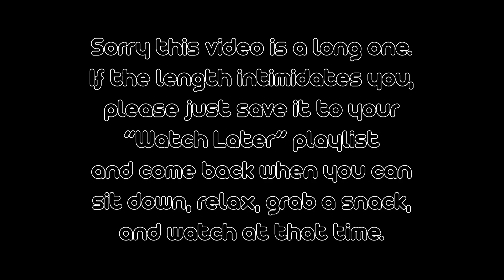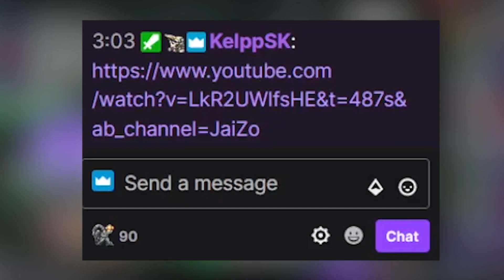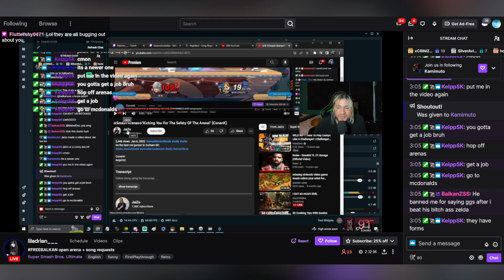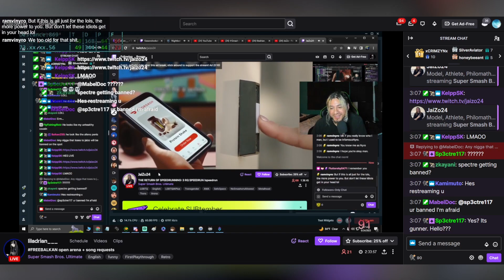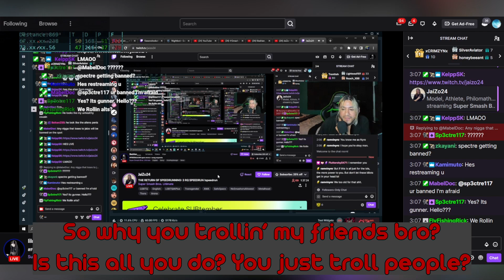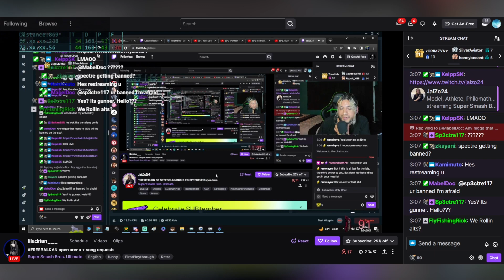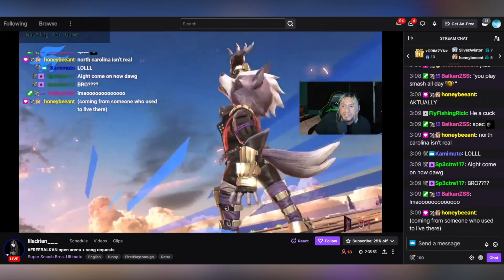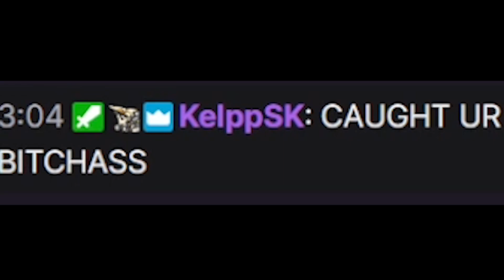Streamer Gets Wildly Unhinged Over Nothing, Starts Insulting Over Mii Gunner:[liladrian___]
I'm the best Mii gunner in Little adrian stream's heads rent free
I'm the best Mii Gunner in south carolina dakota mississippi

Chat members (pulled from AI):
MabelDoc
disqobunny
BalkanZSS
Kamimuto
KelppSK
FlyFishingRick
CrescendoSK
Sp3ctre117
Loo_Zephyr
honeybeeant
zkayani